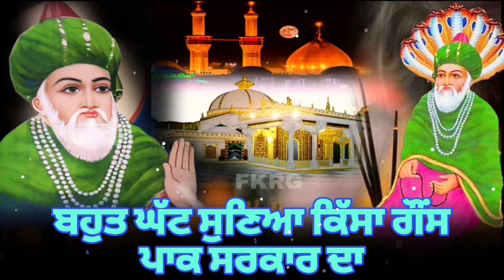ਬਹੁਤ ਘੱਟ ਸੁਣਿਆ ਕਿੱਸਾ ਗੌਂਸ ਪਾਕ ਸਰਕਾਰ ਦਾ | Qissa Hazrat ghous pak sarkaar | Peer Video